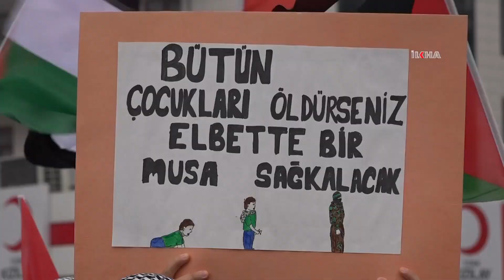Qetlîam û qirkirina li dijî Xezzeyê li Dîyarbekirê hat telînkirin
Di daxuyanîya çapemenîyê a ku ji teref Weqfa Evîndarên Pêxember ve hat tertîpkirin de weha hat gotin, “Em bang li hemû mirovên ehlê wijdan dikin ku bila ji wehşet û qetlîama li Xezzeyê re bibêjin bisekine, em bang li wan dikin ku bila ji dinyayê re biqin qîrînî ku xelkê Fikistînê ne tenê ye.”

بینەرانی بەڕێز؛